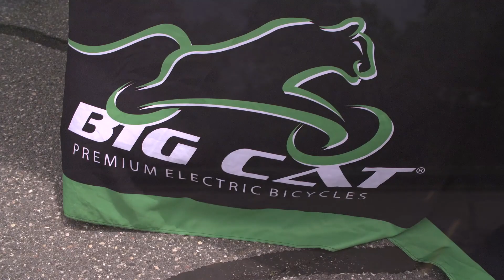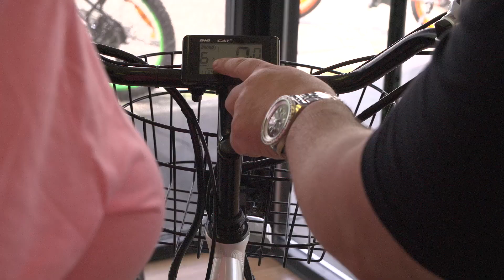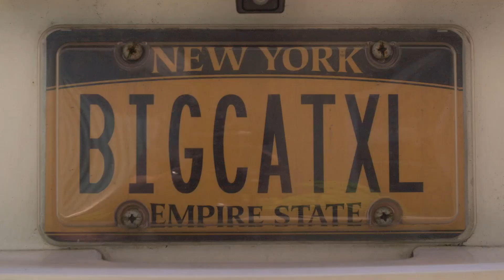Big Cat Electric Bicycles: How it all started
Big Cat began planting its roots around 2012. With its offical lanuch in 2015 Big Cat has since, helped thousands of people enjoy the great outdoors.